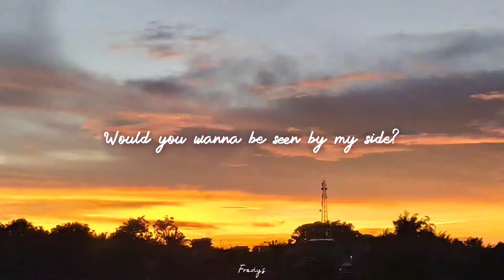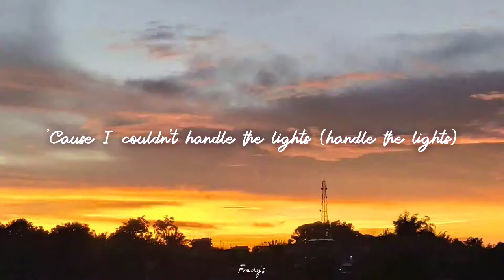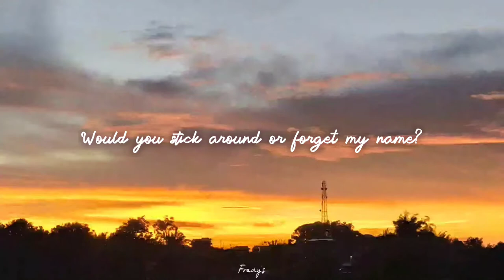Cheat Codes- Washed up (Lyrics)